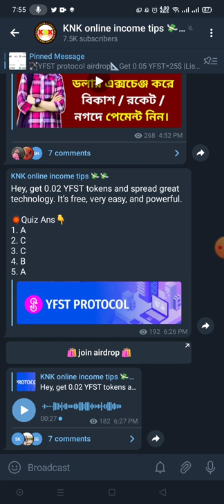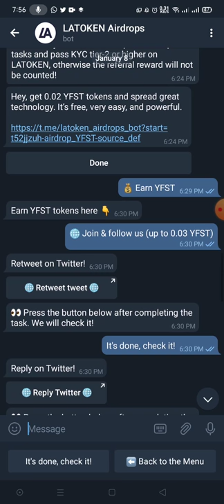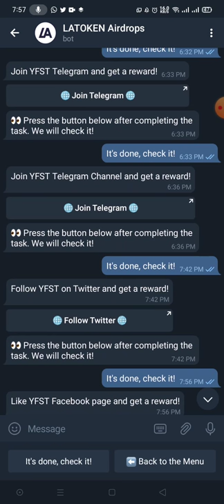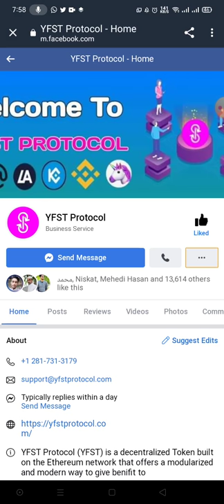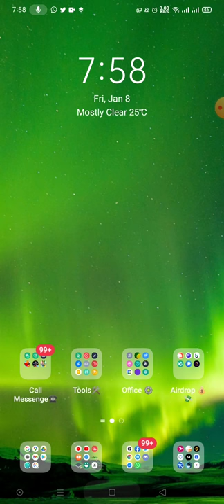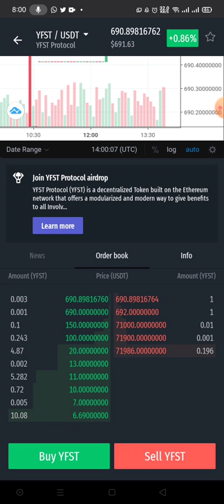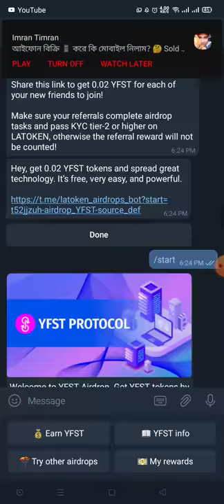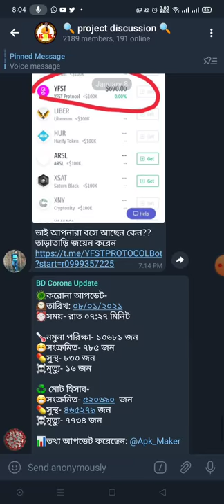dont miss per token 690$ | big project | latoken offer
আজকের লিংক
Hello friends assalamualaikum i hope you like my videos please join all airdrop and follow all rules ❤️
Follow on medium
Take love ❤️
Good bye 😘